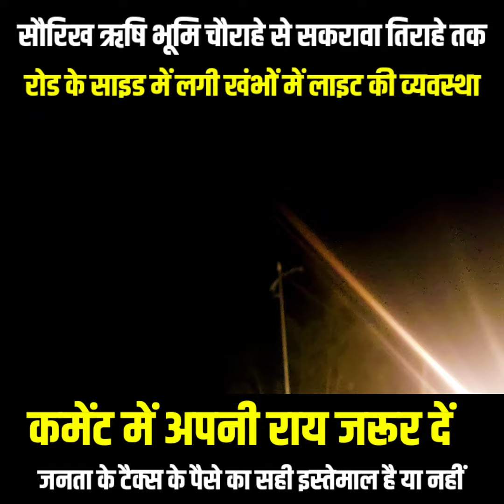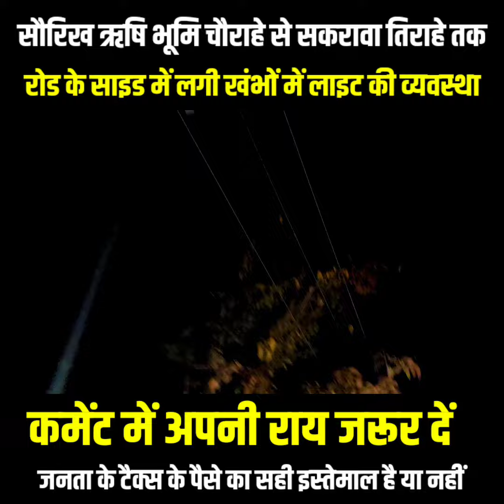इस तरह से जब भी हम कुछ दिखा देते हैं, तो कुछ लोगों की नजर में हम बुरे बन जाते हैं ।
Registered as:
DDTN MEDIA PRIVATE LIMITED

Anyone has any problem with our content please contact to us if we found we will remove that content as possible,